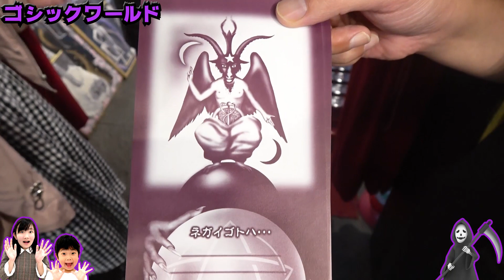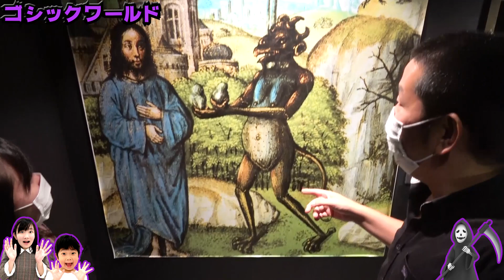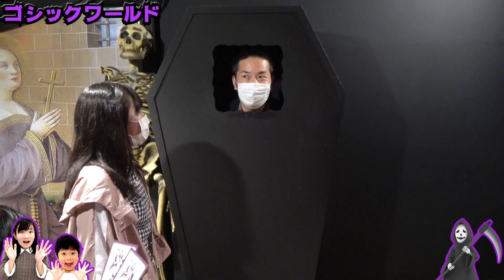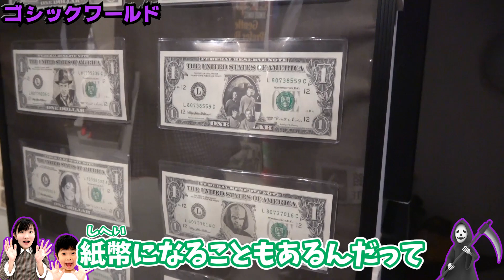★願いは一度にひとつだけ！栃木旅行の最後は昔のアメリカ！？～昔のアメリカを味わえる栃木ゴシックワールド♪～★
楽しかった栃木旅行もここが最後となりました！
昔のアメリカを味わえる「栃木ゴシックワールド」で最初にもらった紙には「ネガイゴトハ・・・」と！？願い事を書いたこの紙を枕の下に敷いて一晩寝ると書いてあります！
みんなどんな願い事を書いたんだろう・・・？
そしてサタンやガイコツが飾られたフロアには棺桶が！しかも足元にはガイコツまで！！
コワイなぁと思うものの他のフロアにはアメリカで有名なロックスターや野球界の方の写真が飾られていたり、グッズが置いていて、昔のアメリカを感じられます！
エイリアンとプレデターの置物があったりとてもユニークなところでしたよ♪
それにしても旅行はあっという間に時間が過ぎちゃいますね・・・
次はどこへ行こうかな♪

17：00

〒１０７－８３３６
東京都港区赤坂６－１０－４
㈱グッデイ